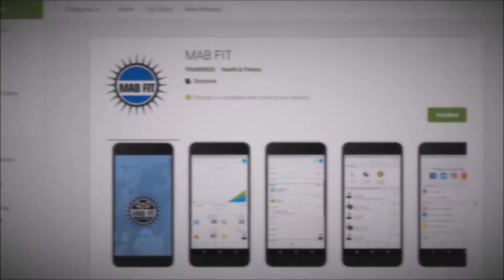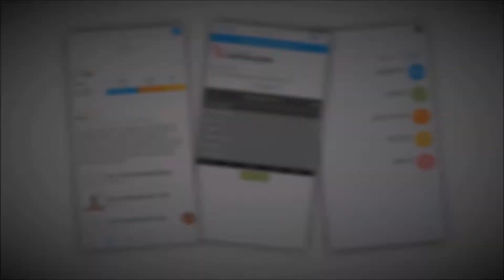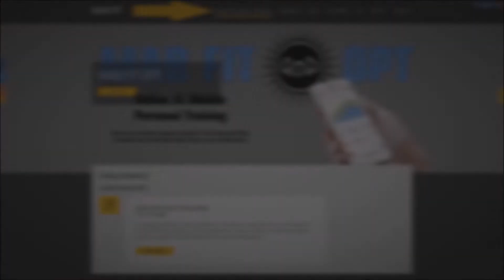MAB FIT RELEASE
Online Personal Training, providing customized workouts nutrition that are designed for your needs and goals.  Workout on your time!  Instructional videos, how to's, check in's, accountability, affordability.